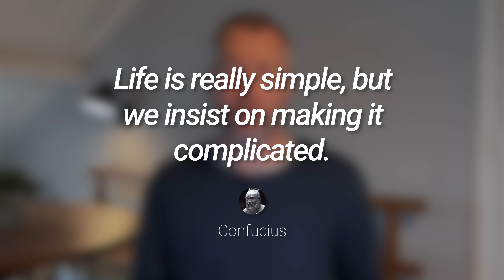How Minimalism Reduces My Stress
Get access to free 'How To Get Started With Minimalism' checklist

The other day, I watched an episode of Hoarders. This is a show that profiles people who have accumulated so much stuff that it has completely overtaken their homes.

The conditions these people live in are often tragic and even dangerous. I felt anxiety just watching this show, and I can’t imagine what it must be like to live in a place like that.

Minimalism has had the opposite effect on me. Decluttering a lot of my possessions has created space in my life, both in my home and in my head.

Today I want to share why owning less can lead to less stress in your life.

CHAPTERS:

00:00 Intro
00:35 No visual overwhelm
01:56 Save time
02:51 Save money
04:42 Clear mind
05:50 Emotional release

– LINKS –